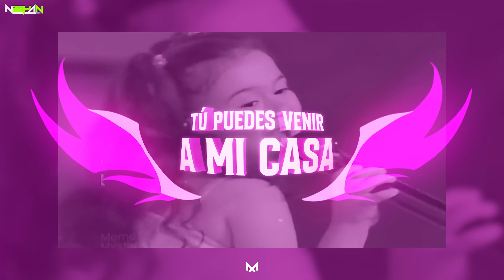Jhalak Dikhlaja X Dubidubidu Christell Remix || By VDJ NISHAN || MAX GFX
TRACK NAME : Jhalak Dikhlaja X Dubidubidu Christell Remix
REMIX BY :  VDJ NISHAN
VFX BY : MAX GFX

Song : Jhalak Dikhlaja
Artist : Himesh Reshammiya
Album : AKSAR
Label : T-Series

Song : Chris Mix
Artist : Christell
Album : Rojo De Vacaciones

©️ VDJ NISHAN 2022